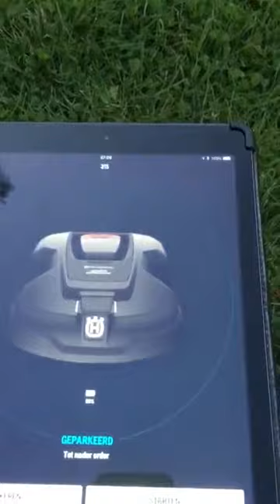Husqvarna Automower start na klein onderhoud